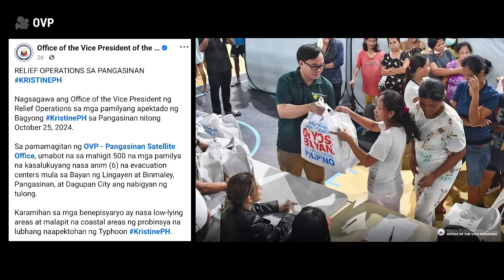BREAKING NEWS! HETO na SAWAKAS! Mga Bansa Genimbal ang Palasy0 at K0ngres0 Lahat Nakiisa kay VPSARA?